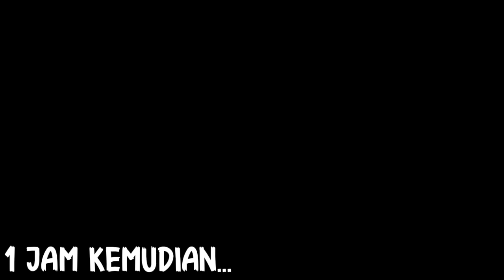PRIA INI DIHINA KEKASIHNYA KARENA NAIK SEPEDA BUTUT! BEBERAPA SAAT KEMUDIAN WANITA INI TERKEJUT MALU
Selamat Datang di Channel " DIMDAM ENTERTAINMENT "
video kali ini tentang : PRIA INI DIHINA KEKASIHNYA KARENA NAIK SEPEDA BUTUT! BEBERAPA SAAT KEMUDIAN WANITA INI TERKEJUT MALU